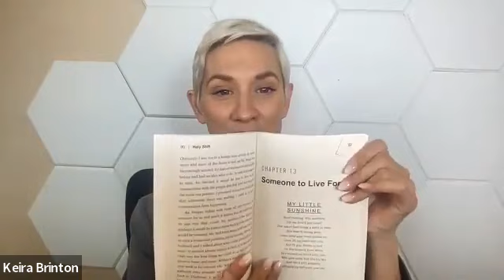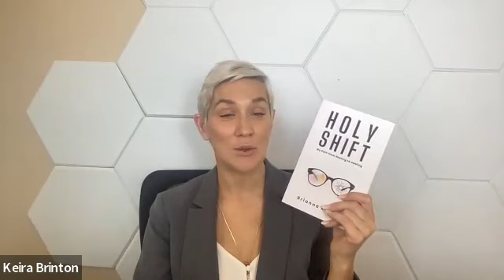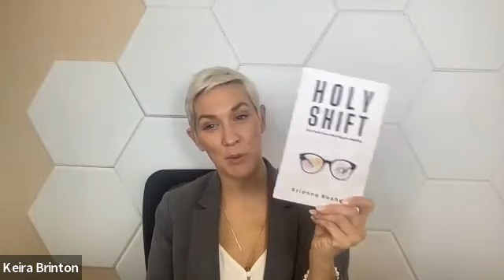JOA Author Summit with Brianna Rashae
📚 Brianna Rashae: From Trauma to Healing 📚

In this inspiring video, we celebrate the incredible journey of Brianna Rashae, a gifted author and healing advocate, who recently participated in a live summit hosted by JOA Publishing. She is part of a community of JOA Authors who are here to change the world through their powerful stories and messages.

🌟 Author Spotlight: Brianna Rashae's life experiences have shaped her into a beacon of hope for those seeking to heal from their own traumas. Her resilience and personal growth journey are truly remarkable.

📖 'Holy Shift' Book: "Holy Shift" is a heartfelt account of Brianna's journey. It's her  roadmap for  navigating life's challenges and emerging stronger on the other side. Get ready for a transformative read.

🌐 Live Summit: The recent live summit, hosted by JOA Publishing, brought together like-minded individuals seeking inspiration and personal transformation. The event featured insightful discussions, heartfelt stories, and valuable insights from JOA Authors.

📢 Core Message: At its core, Brianna Rashae's message is one of hope. She reminds us that no matter the obstacles we face, resilience and healing are possible. Her journey, along with the mission of JOA Authors, serves as a guiding light for those on their own path to positive change.

Their stories are a testament to the power of resilience and the collective mission to change the world through their words.

Your journey of healing is possible, and JOA Authors like Brianna Rashae are here to inspire and change the world.